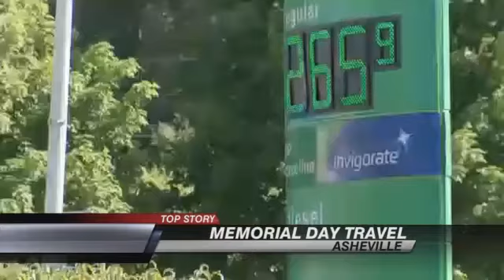Memorial Day Weekend Travel Preview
BUNCOMBE COUNTY, N.C. -- More than one-million North Carolinians are expected to hit the road for the Memorial Day weekend. AAA Carolinas, says that's the highest number in ten years. AAA attributes the surge to a strong economy and lower gas prices.

The average price of gas in the tar heel state is $2.55-per gallon. South Carolina's average is $2.40.

AAA says prices have increased over the last month, but they're still more than a dollar less than they were this time last year.

If you're heading out of town you may want to stop elsewhere for fuel, Asheville does has the highest average price in the state.

Some good news for travelers, most DOT work will be suspended starting at 4pm Friday afternoon, through Tuesday morning.

Constriction zones are areas you should use extra caution. I-40 near Harmon Den in Haywood County is one to be aware of, where the speed limit is reduced.

Ken Ulmer, NCDOT communications officer, "of course the Gorge has been known to have traffic backups when we have holiday travel. So, just be aware that there is a 45 mile per hour zone there."

The times when you can expect the most congestion is this afternoon and evening as well as Monday evening, as travelers head home.

Also expect to see more law enforcement on the roads as the "Click It or Ticket" campaign is underway. You could face more than a $160 fine if you're pulled over for violating the seat belt law.